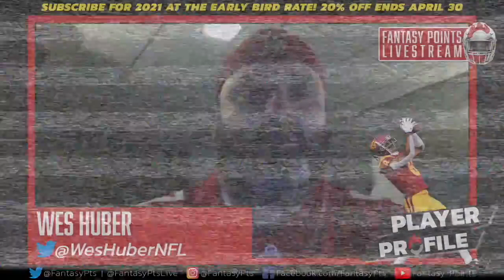2021 Dynasty Draft Profile: Amon-Ra St. Brown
NFL and CFB Analyst Wes Huber breaks down Southern Cal WR Amon-Ra St. Brown.